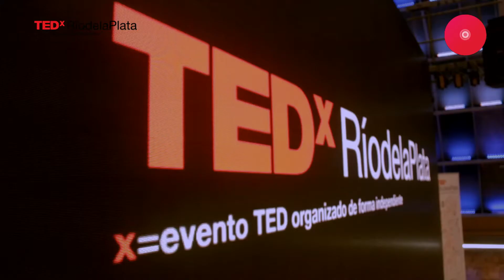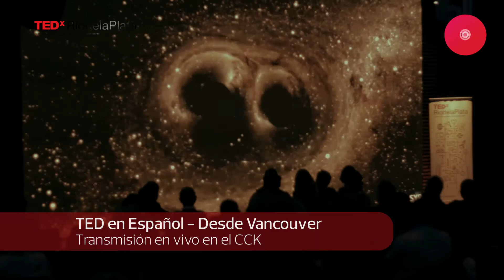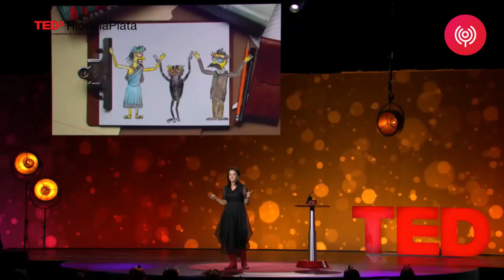TED en Español - TEDxRíodelaPlataLive2017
Resumen de lo acontecido en TEDxRíodelaPlataLive2017 "Conexión y Sentido" donde se hizo la transmisión en vivo y en directo de TED en Español durante TED 2017

Subtítulos: Denise R Quivu y Sebastián Betti.